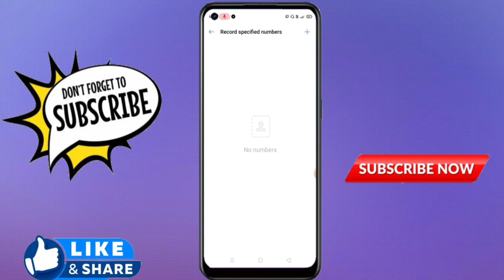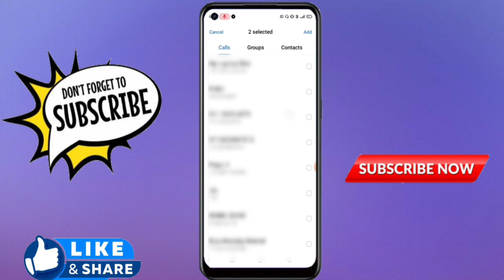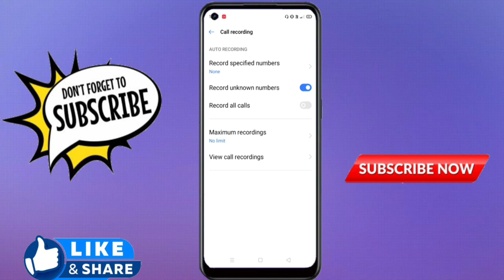Realme Narzo 30 Mein Call Recording Kaise Kare | Realme Narzo 30 Mein Video Call kaise Kare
👋Hi guys, is video mein maine aapko Realme Narzo 30 SmartPhone me Call Recording kaise kare ye bataye hai or bahut easy method me kar ke dikhaye hai ki aap kis tarike se Call Recording setting kar sakate ho Realme Narzo 30 & Realme all Phones SmartPhone me.

Watching the full video till end and not skip the video.